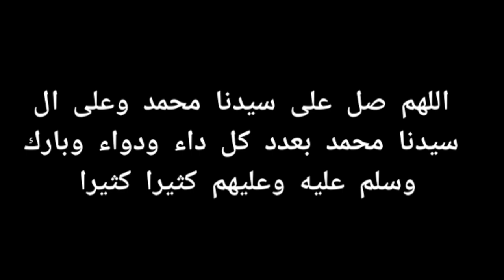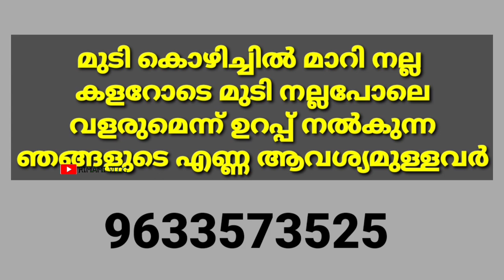ഇത് ചൊല്ലിയാൽ നിങ്ങൾ രക്ഷപ്പെടും തീർച്ച. power off swalath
ഞങ്ങളുടെ എല്ലാ മരുന്നുകളും കൊറിയറിൽ എത്തിക്കാൻ

Bovikanam [ HOUSE ]
Muliyar  [ PO ]
Kasaragod
Kerala
671542 [ PIN ]

himami bovikanam
kabeer himami bovikanam
class malayalam
islamic speech